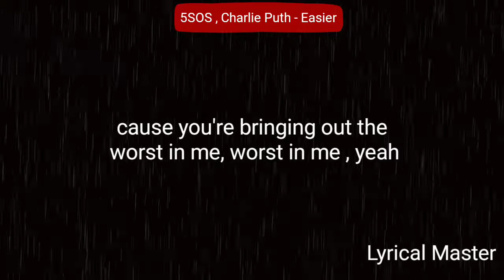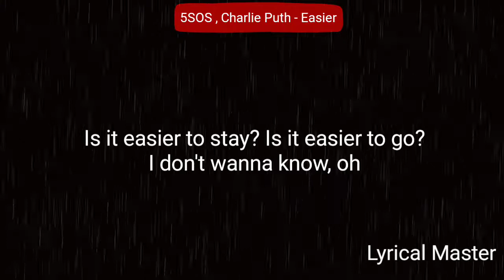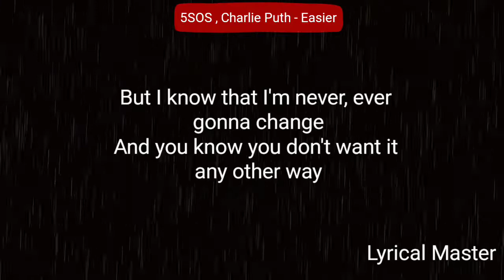5SOS , Charlie Puth - Easier (Remix) [lyrics]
I do not have any claims from this video

5SOS's Channel link :-

Easier link :-